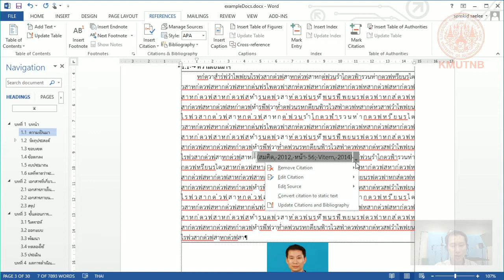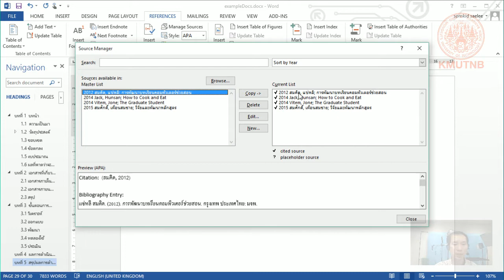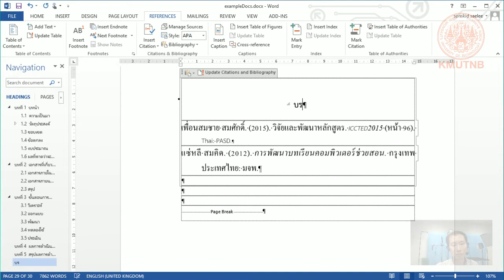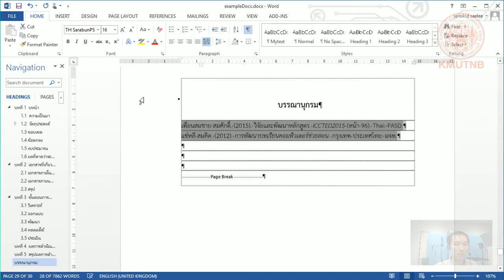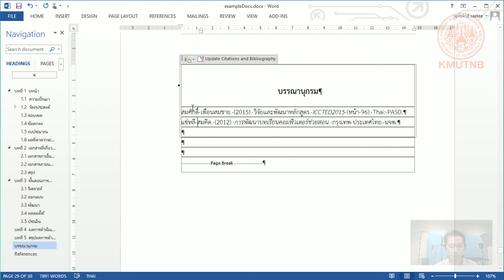การแยกบรรณานุกรม ไทย อังกฤษ วิทยานิพนธ์ ปริญญานิพนธ์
ในการจัดทำรายงานไทย จะต้องมีการแยกบรรณานุกรม ไทย อังกฤษ ในคลิปนี้จะนำเสนอเทคนิคในการทำบรรณานุกรมให้แยกภาษาได้  และยังนำเสนอวิธีเพิ่มข้อมูลในการอ้างอิงเช่น เลขหน้า หรือการอ้างอิงจากหลายแหล่งพร้อมๆ กัน